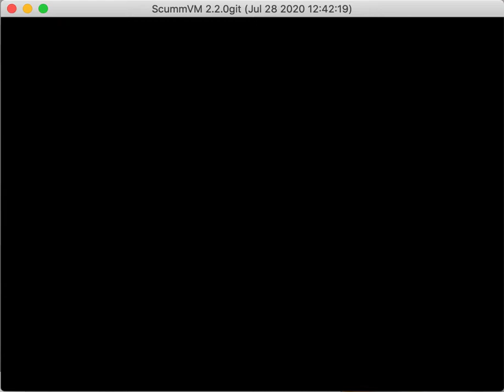Crusader: No Remorse in ScummVM Progress 2020-07-28